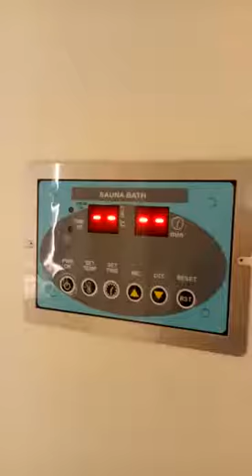Smart Techno Sauna Room Design...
Steam Sauna Rooms by Smart Techno,  India.